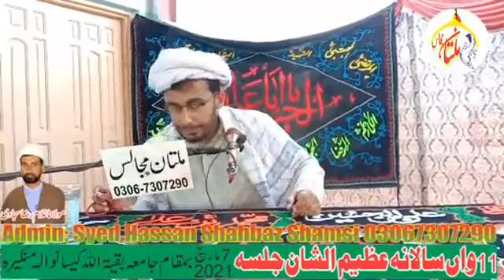Molana Mahr Aqeel Abbas Siyal Sb I 7 March 2021 I Salana Jalsa Mankera I Multan Majalis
11wan Salana Jalsa Jamia Baqiya Tullah kisanwala Mankera Bhakar
Live On Multan Majalis